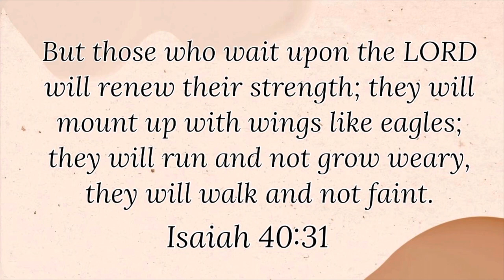Summer 2022 Clean with Me | Cleaning Motivation for a messy house!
🤍 I’m glad you are here!

🤍 Time to clean up a messy house!! Light a candle, put on some music and let’s get started!

I make lots of real-life, homemaking-type videos with cooking, cleaning, vlogs, and sit-downs. I'd love to continue building a community of people who love to encourage each other at whatever season of life you find yourself in!

***Amazon wishlist***